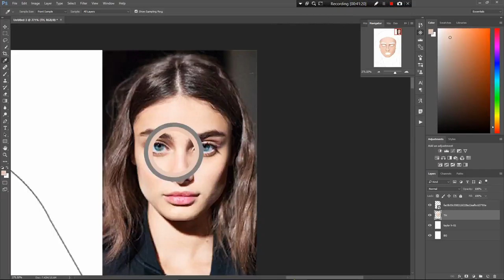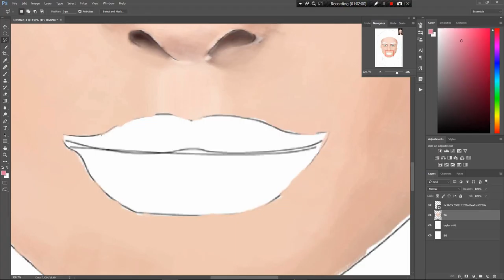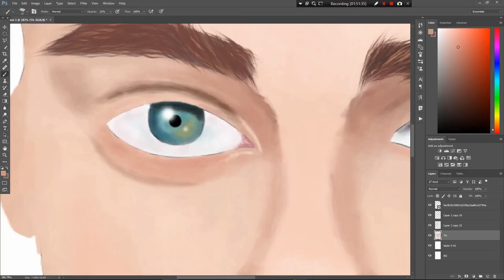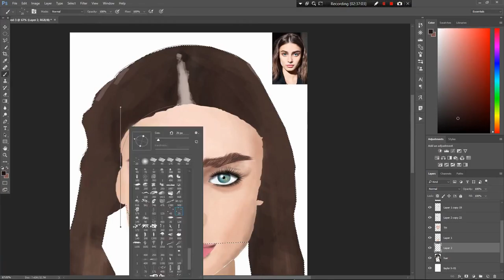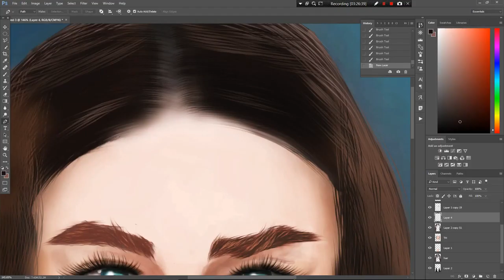Time Lapse Digital Painting - Taylor Hill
just mouse + photoshop , i hope you enjoyed

Original time : About 4 hours